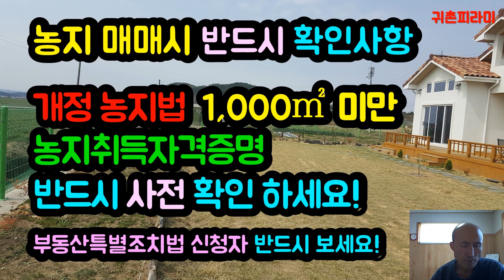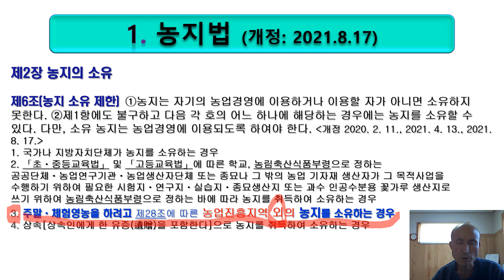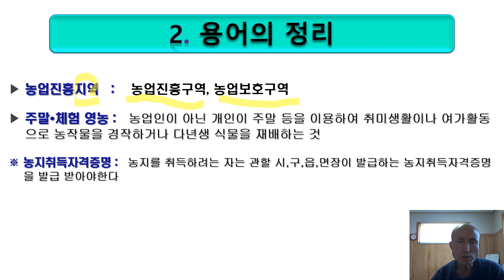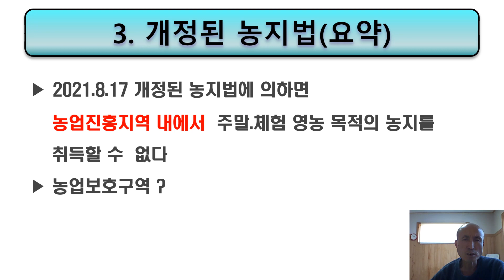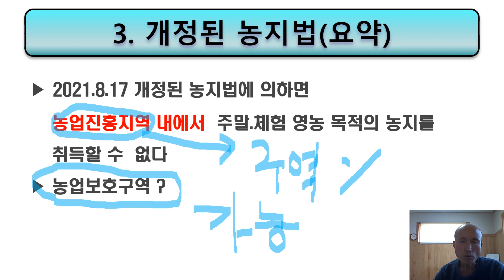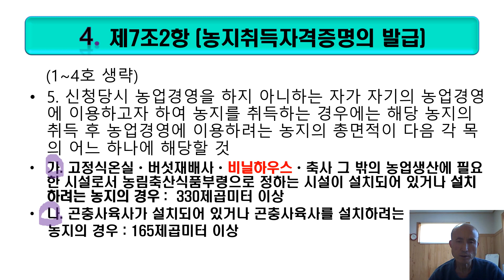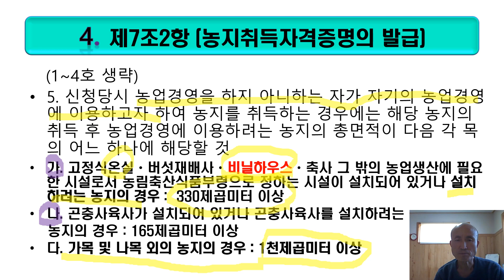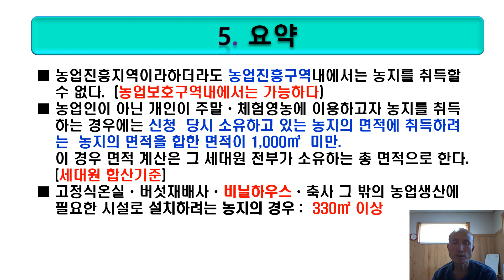1,000㎡ 미만 농업진흥지역 농지매매는 불가능하다! 2021년8월 농지법개정 /농지취득자격증명/주말체험.영농 [귀촌피라미]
2021년8월17일 농지법이 개정되었습니다. 주말체험.영농 대상 1,000㎡ 미만 농지 취득시 농취증 발급이 제한 되는 주요 내용을 살펴보고 그 해결방법을 공유하는 영상입니다.

0:00 도입부
2:20 농지 매매시 반드시 확인사항
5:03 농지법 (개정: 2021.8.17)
6:38 용어의 정리
11:06 개정된 농지법(요약)
12:44 제7조2항 농지취득자격증명의 발급